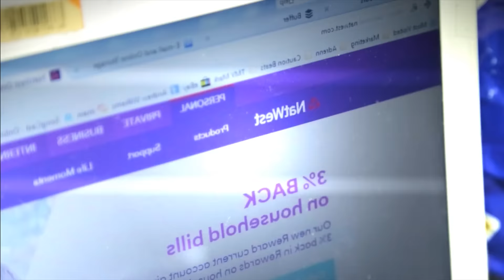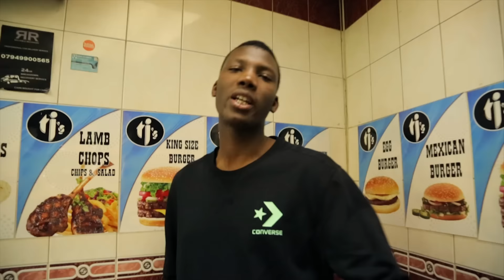Adrenn - Too Tired (Music Video) Prod By. MjNichols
Adrenn - Too Tired (Music Video) Visuals By @DeeKnightLDN